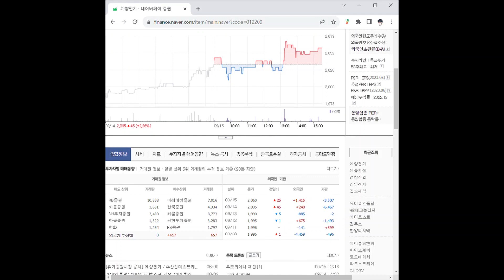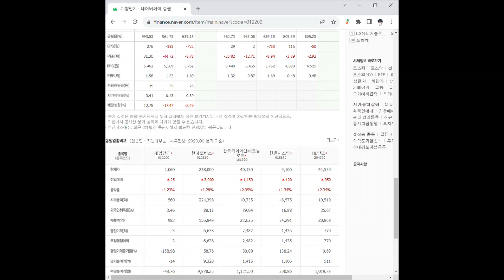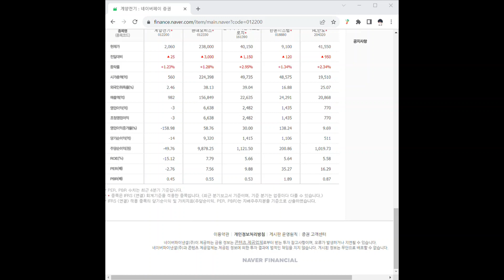012200계양전기 주가 전망 및 차트 분석